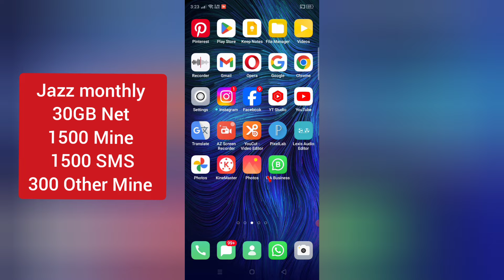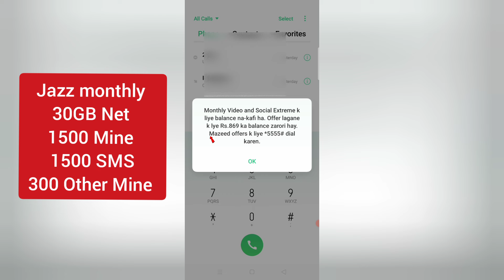Jazz monthly internet package code 2024 | jazz sasta Net pkg | jazz 30gb internet code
Jazz monthly internet package code 2024 | jazz sasta Net pkg | jazz 30gb internet code | Jazz mahana data package jazz non Stop offer internet code

top searches:-
Jazz monthly internet package code 2024
jazz 30 Day sasta Net pkg
jazz mahana 30gb internet code
jazz mahana data package
jazz non Stop offer internet code
jazz ka sasta monthly internet package 2024
jazz new internet package 2024
jazz whatsapp package monthly 2024
jazz facebook monthly package
jazz monthly social package code
jazz monthly youtube and social package code
jazz monthly all in one package 2024
jazz monthly tamasha package
jazz monthly tiktok package code
jazz monthly video and social extreme package
jazz internet code
new internet code jazz
jazz net package
jazz sata net